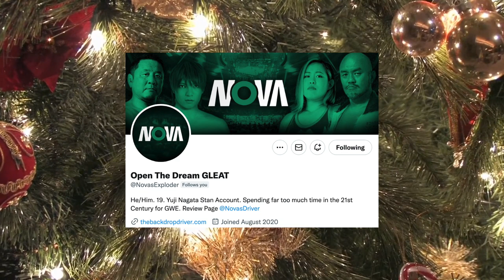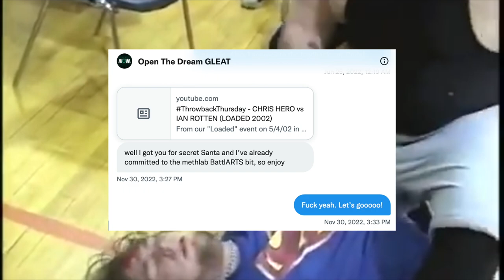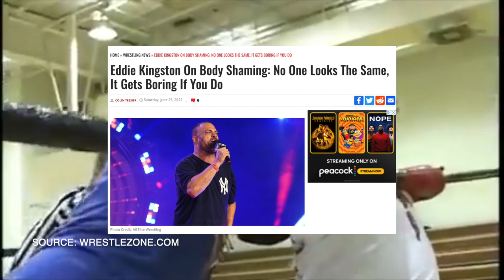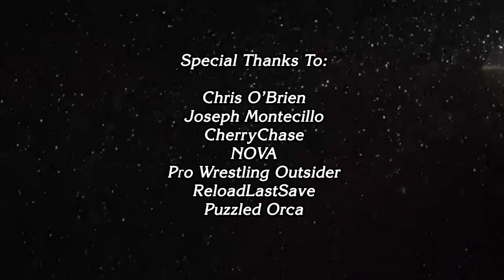Secret Santo: Chris Hero vs Ian Rotten is Beautiful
A Continuation of the "Secret Santo" Project along with my Fellow Wrestling Video Essayists. I was gifted Chris Hero vs Ian Rotten from IWA Mid-South 2002 by NOVA.

This one was… An experience. And I think it's Beautiful.

Here are all the lovely content creators and individuals who helped make this series possible:

"Wassail, Wassail" - Mannheim Steamroller
"Strings" - Tommy Guerrero
"EtherRide" - Joe Boyd Vigil
"Scratch My Back" - Tommy Guerrero
"Prayer" - Joe Boyd Vigil
"Nya Dagar" - Linus Johnson
"Architec" - DJ Pause and Tommy Guerrero
"Special Delivery" - Mariya Takeuchi